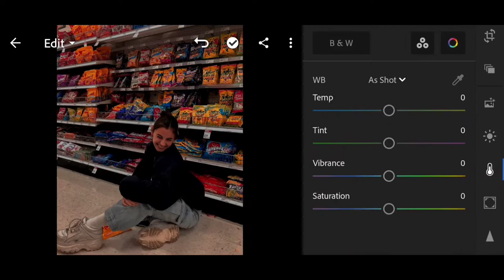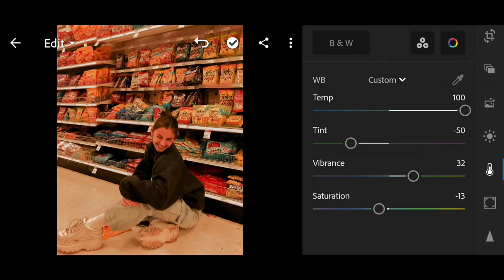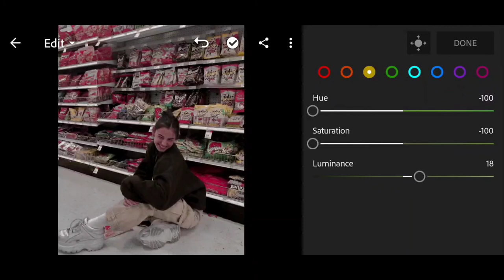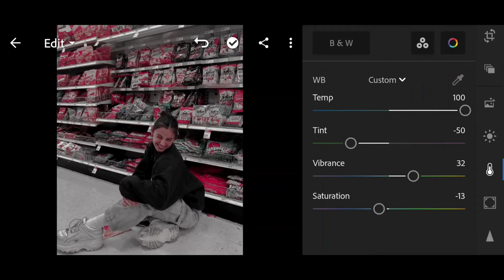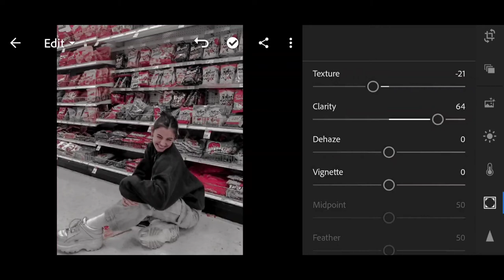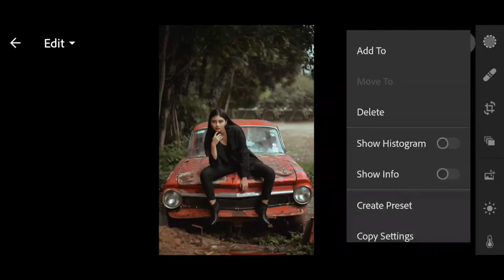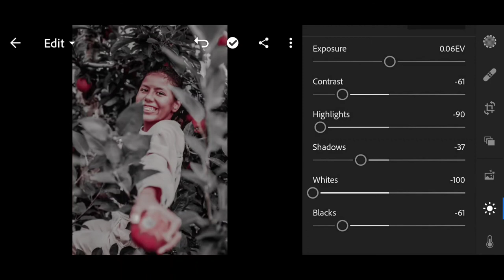Black Cherry | DngPreset Free | Lightroom Photo Editing | Tutorial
Black
Cherry

Photo
Editing
Lightroom

Dng
Free
Preset
Download
Google Drive ↓↓↓

My go to
FreePic

Pexels
Pixabay
Unplush
PicsArt